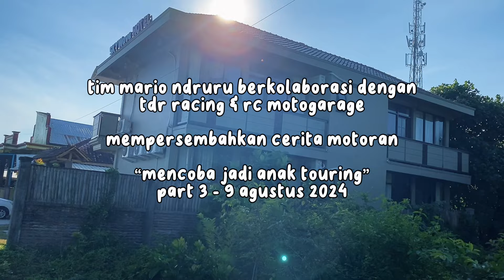EP. 03 | KRUI-BENGKULU | TAKUT SEBENARNYA MOTORAN JAUH DI SUMATERA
Perjalanan di hari kedua menuju Sabang dari Jakarta, sebelum perjalanan ini dimulai, hati takut sekali memulai tetapi itu semua terjawab di hari ini.

Buat yang kepo apparel yang gue pakai selama motoran
Five RS3 Evo (sarung tangan)

Kalau modifikasi di motor
Lampu Duromoto X5 100watt